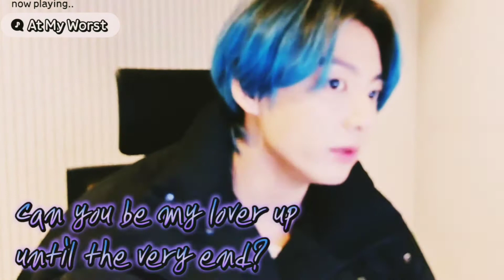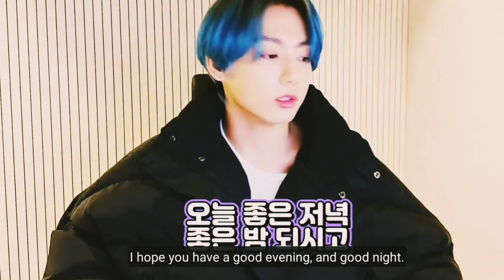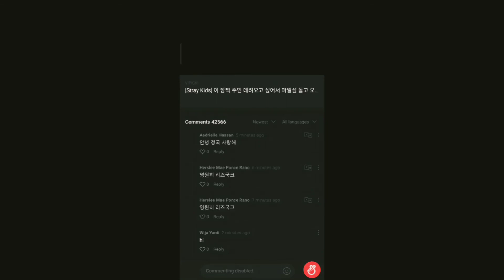Jungkook Singing For Army 💜